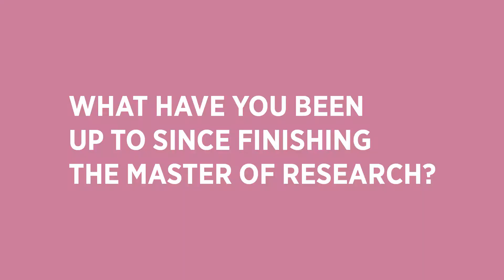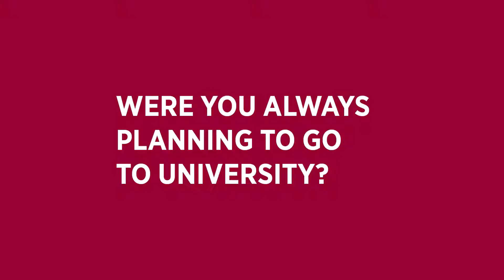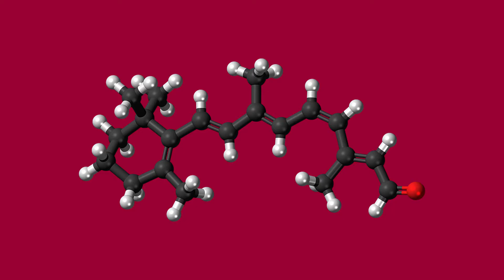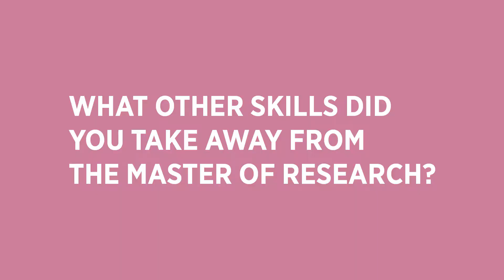From the Master of Research to the University of Oxford - How it happened with Alexander Craze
We have a chat with Alexander 'Sandy' Craze about what it is really like to study the Master of Research at @WesternSydneyU and how it can open up new opportunities. In this case, we talk about how it helped Sandy to land a PhD position at the University of Oxford!

Sandy's field of research was inorganic chemistry and supramolecular chemistry.

The Master of Research (MRes) is a two-year advanced research training program, designed to give you this skills and experience you need to undertake a PhD.